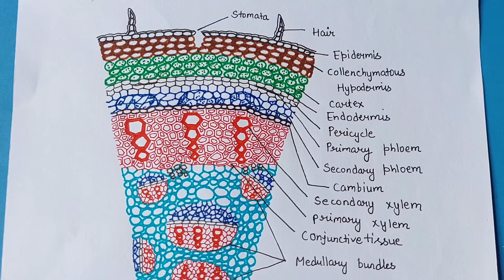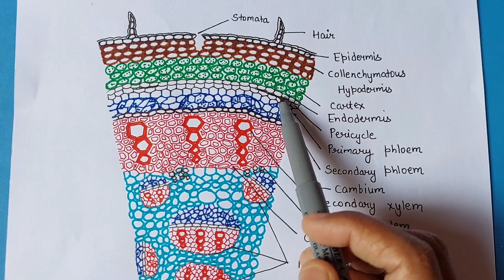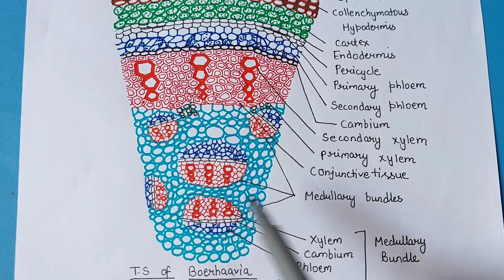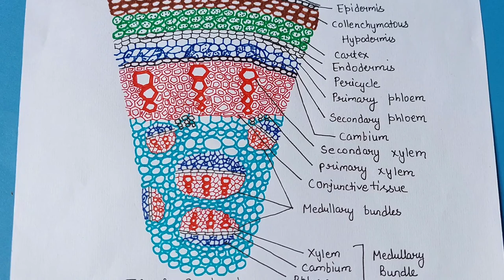Anomalous Secondary Growth in Boerhaavia stem | t.s. of Boerhaavia stem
This video is about anomalous secondary growth in boerhaavia stem.

for updates visit our telegram channel - All  About Biology - YouTube Channel

Our telegram channel - This is official telegram account of All About Biology - YouTube Channel.